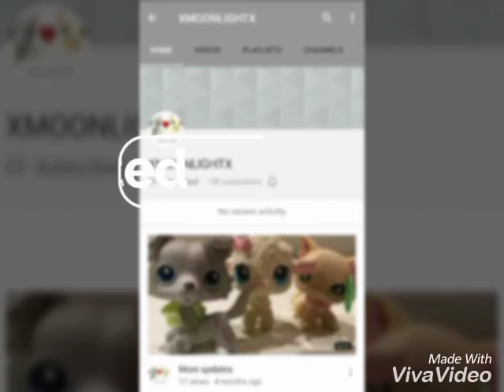Shout out to XMOONLIGHTX